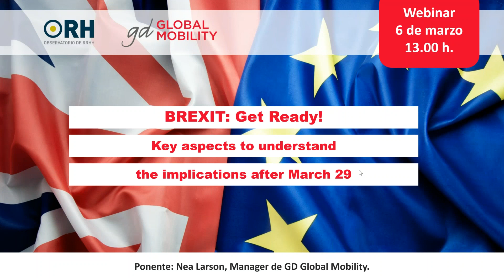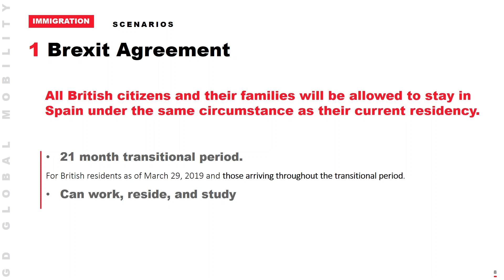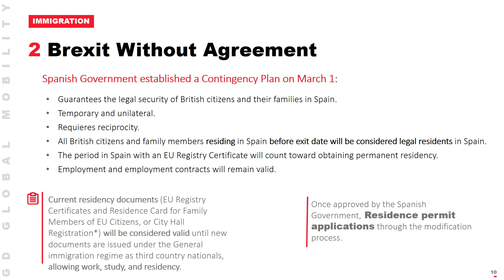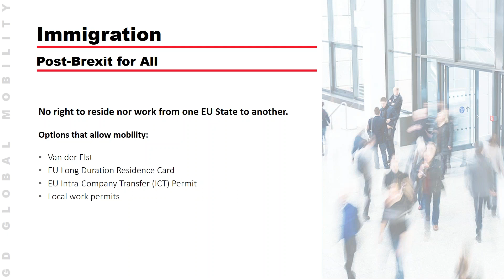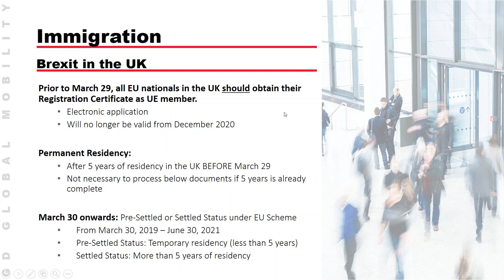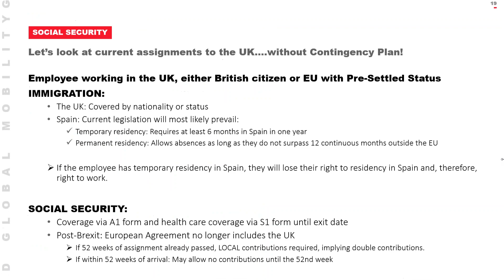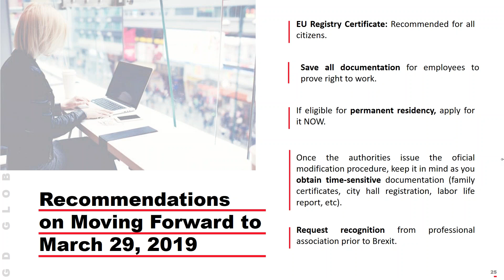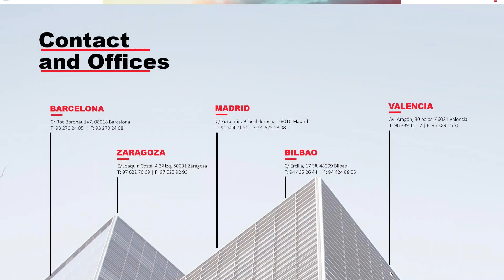Brexit Get Ready! Key aspects to understand the implications after March 29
Discover the main implications Brexit will have for you or your employees, focusing on immigration, Social Security, public health care, and professional qualifications in Spain.

Know what should be prepared ahead of time to ensure that both your organization and British employees have everything organized prior to Brexit to facilitate any post-Brexit procedures.

In this webinar, Nea Larson, GD Global Mobility Manager, explain all aspects of this topic